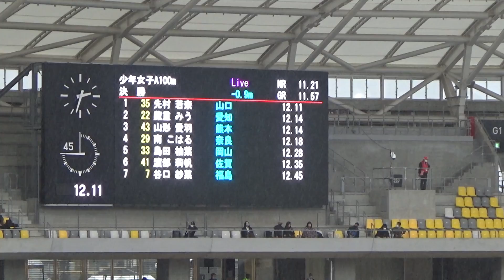【第77回国民体育大会 いちご一会とちぎ国体】 少年女子A 100m決勝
リザルト